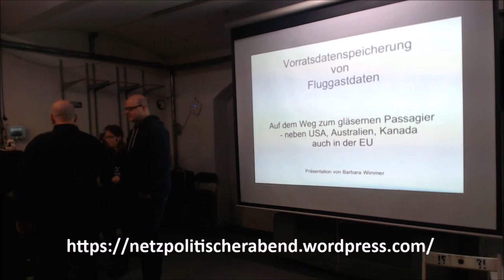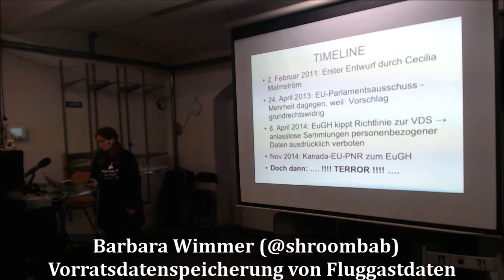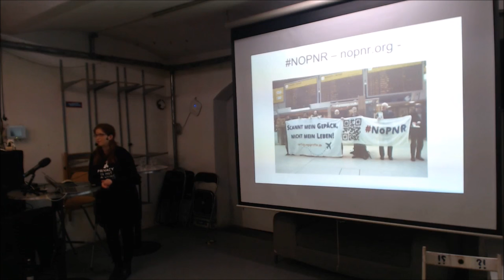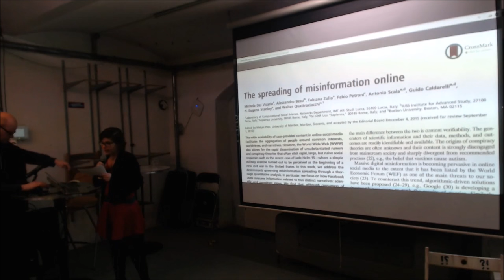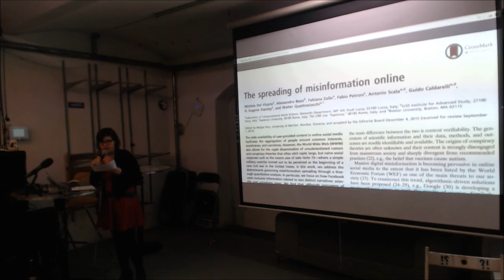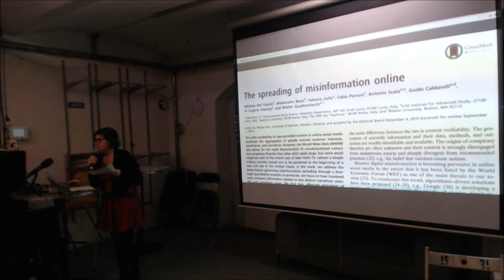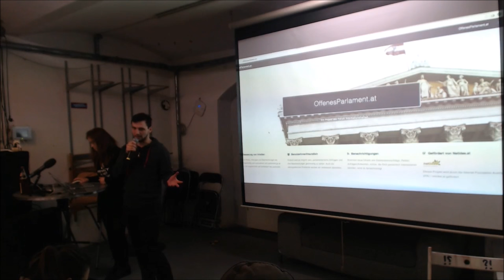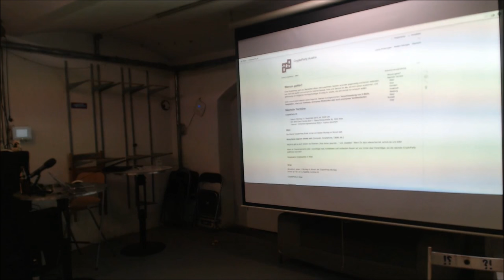2. Netzpolitischer Abend Wien (15. Jänner 2016)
15. Jänner 19:30 im Metalab Wien
drei spannende Kurzvorträge:
- Barbara Wimmer (@shroombab): Vorratsdatenspeicherung von Fluggastdaten
- Ingrid Brodnig (@brodnig): Kommentarkultur und Hate Speech im Netz
- Vorstand des Chaos Computer Club (u.a. @chaosupdates): Geschichte und Struktur des CCC
danach
OpenMic für kurze Ankündigungen